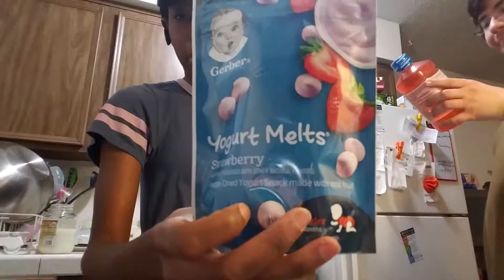DOCTOR FOLLOWUP VISIT | VLOG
Amelia recently went to the hospital and we have to follow up with our pediatrician to make sure everything is ok

Nose Freda:

Lansinoh Breastmilk Storage bags

Munchkin Trash Can

Munchkin Puck Baking Soda

Baby Spoons
Munchkin Gentle Silicone Spoon, Blue/Green

Kirkland trash Bags

*Earth's Best Organic Whole Grain Rice, Whole Grain Oatmeal & Multi-Grain Cereal (One 8 Oz Box of Each)

*Comotomo Baby Bottle

All items in this video was either donated or purchased by me.